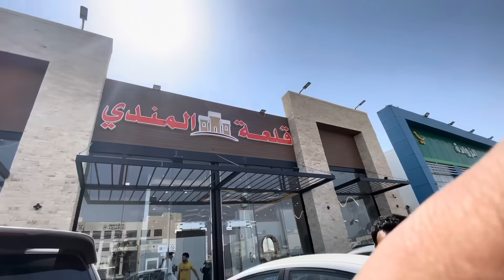Saas or sasur yaha akely Q rahty hai | apny oulad k sth Q rehna nhe chahty .. babar akbar vlog